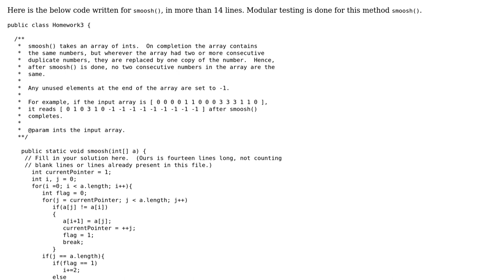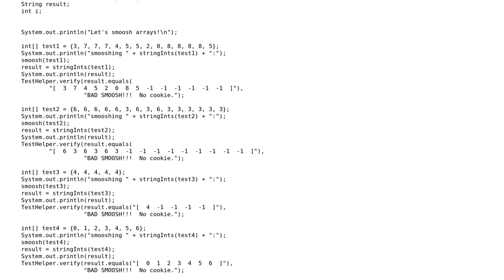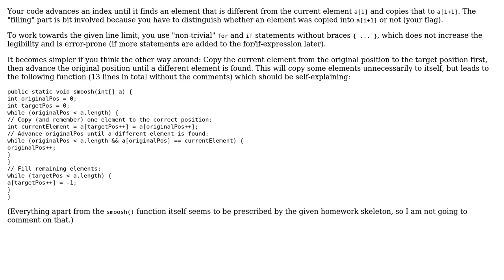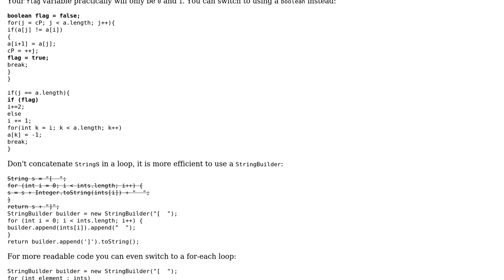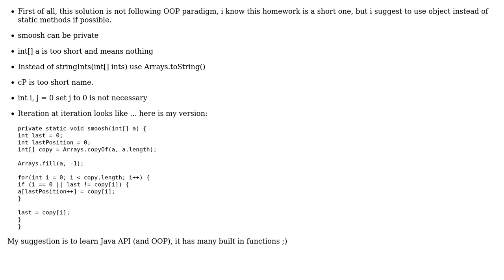Code Review: Optimizing smoosh() method further (4 Solutions!!)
Code Review: Optimizing smoosh() method further

With thanks & praise to God, and with thanks to the many people who have made this project possible! | Content (except music & images) licensed under CC BY-SA | Music | Images & others | With thanks to user Unihedron user tim user overexchange user mhmxs user Martin R user Jamal and the Stack Exchange Network Trademarks are property of their respective owners. You are responsible for your own actions.